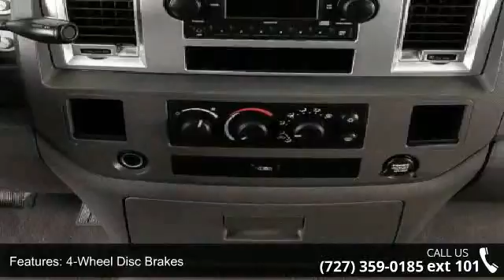2008 Dodge Ram 1500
For Sale in GUARANTEED CREDIT APPROVAL in Pinellas Park, FL 33781